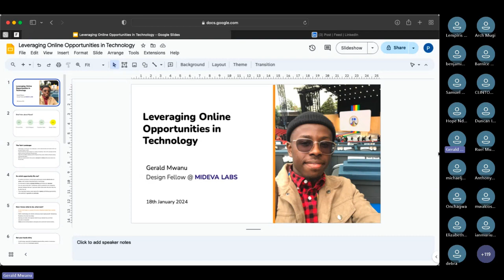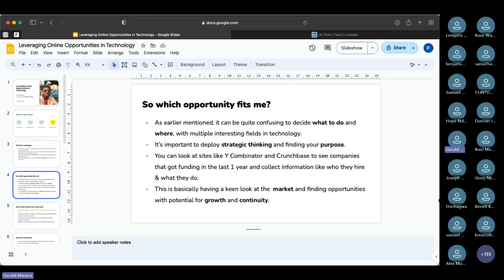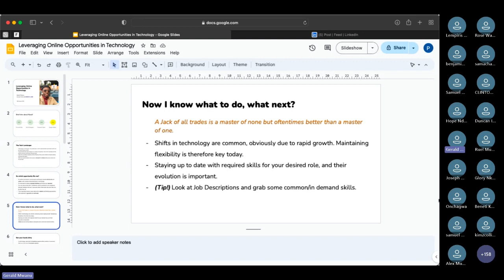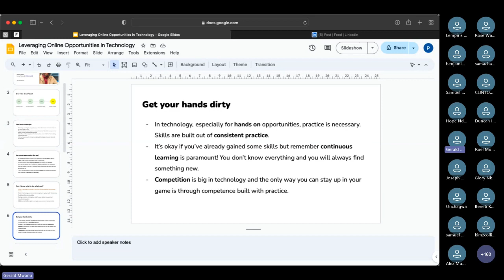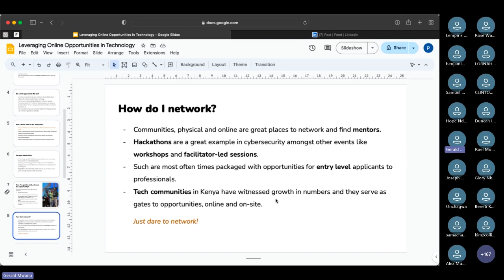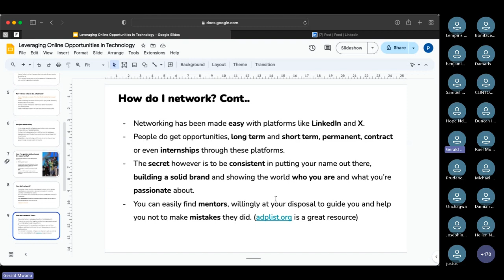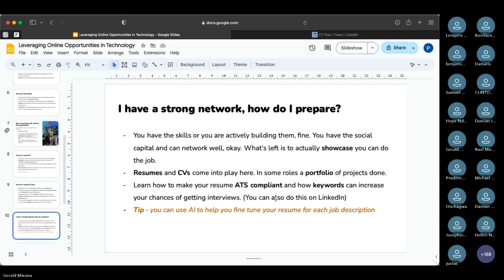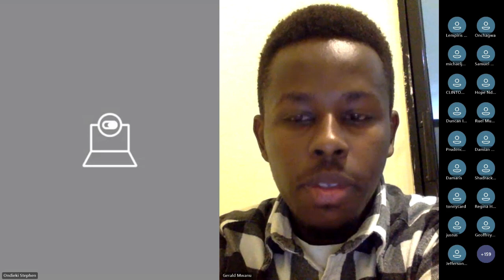Leveraging Online Opportunities in Technology with Gerald Mwanu